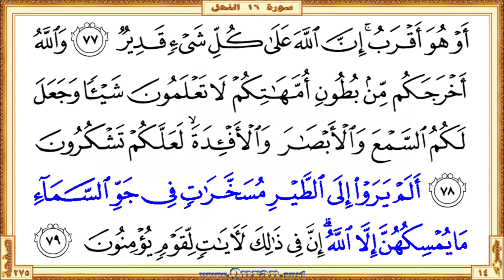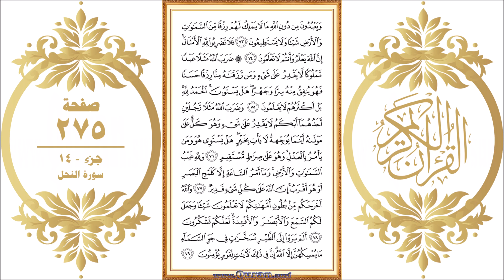Holy Qur'an Page 275 | Reciter: Abdulrahman Alsudaes | Text highlighting HD video on Holy Quran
Holy Qur'an Page 275 - Beautiful HD video view on your screen. The video shows highlighted the Qur'an text portion along with the beautiful and heart shuddering recitation by Abdulrahman Alsudaes. Quran.surf videos generally show only five lines of Quran text on one screen by following the page layout of the printed version of the Mus'haf. It can be viewed well on small mobile screens and large projector screens. Therefore, it provides a great way for those who want to learn or teach the recitation of the Qur'an well. Our page-level videos are very useful for the comparison study on different recitations. These videos are the main resource for our "World Wide Online Qur'an Memorization Program".

  •  The first verse: Surah An-Nahl - Aya 73 (WayaAAbudoona min dooni Allahi ma ...)

  •  The last verse: Surah An-Nahl  - Aya 79 (… fee thalika laayatin liqawmin yuminoona)